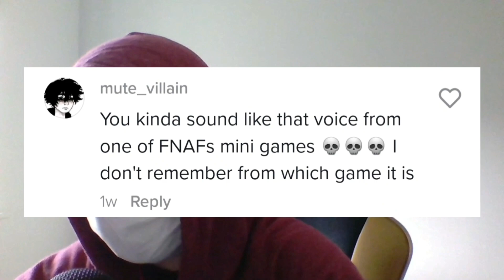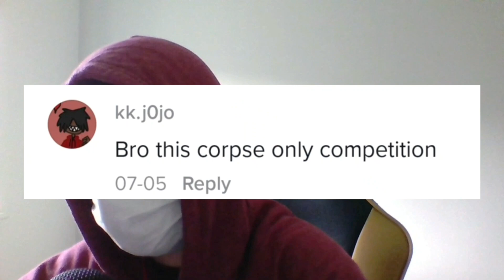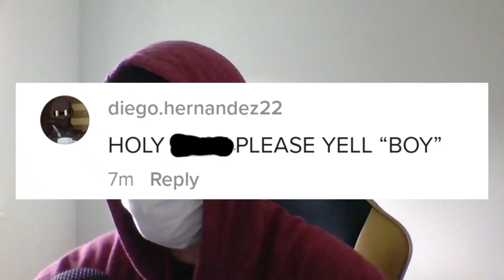Reading TikTok Comments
i get alot of comments on tiktok about my voice so heres a video of me reacting to them